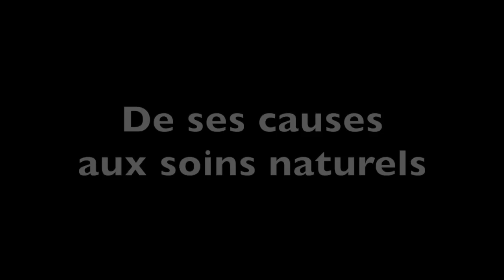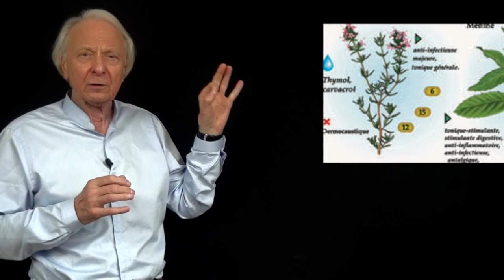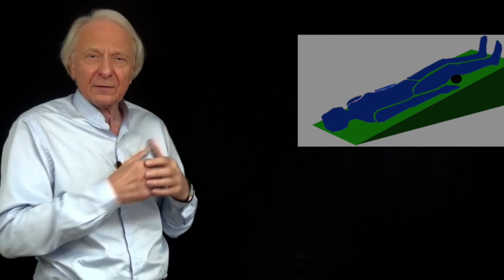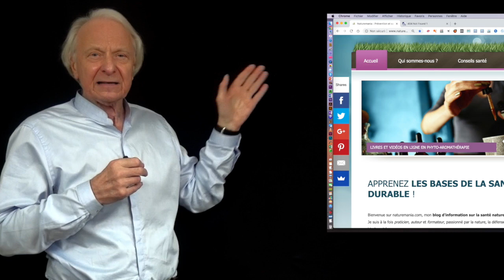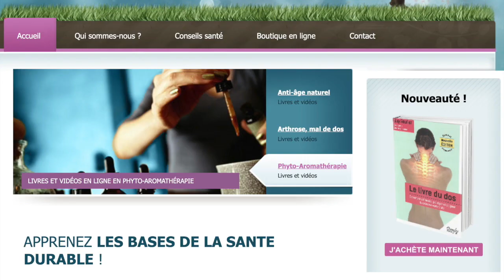Vidéo Digestion difficile : Des causes aux soins naturels par Guy Roulier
Ecoutez cette vidéo attentivement pour vivre une vie en pleine santé. Chez vous, découvrez  avec moi les techniques naturelle de santé  durable r. Alimentation saine, ostéopathie et posturologie, phyto-aromathérapie, naturopathie, énergétique chinoise, conseils santé durable.
Inscrivez-vous sur ma mailing liste et obtenez un ebook gratuit et deux vidéos inédites sur la prévention du mal de dos Cliquez